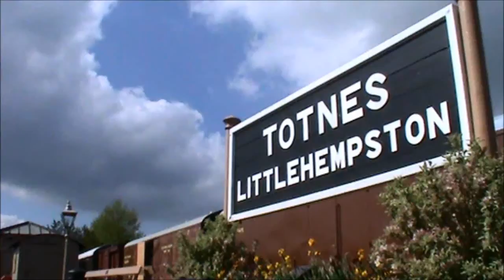South Devon Railway 1960's Gala & Real Ale Festival 25/5/13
Loco featured:
- class 37 D6737/37037

- Class 09 09010/D3721

- GWR 57xx L92/5786

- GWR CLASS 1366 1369